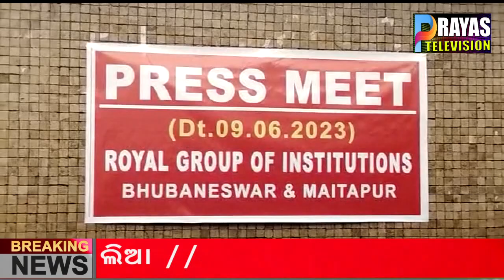ରୟାଲ ଗ୍ରୁପ ଅଫ୍ ଇନ୍‌ଷ୍ଟିଚ୍ୟୁସନ୍ସ ପକ୍ଷରୁବାହାନଗା ରେଳ ଦୁର୍ଘଟଣା ପୀଡିତ ପରିବାରଙ୍କୁ ମାଗଣା ଶିକ୍ଷା ସହାୟତା